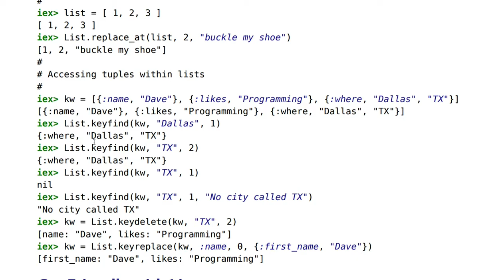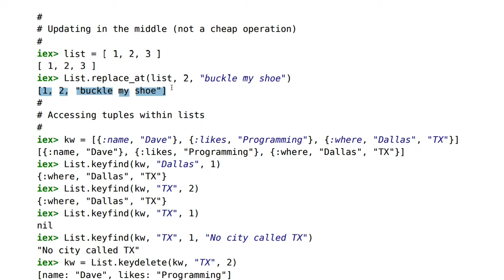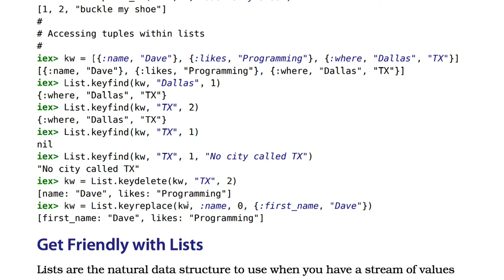[엘릭서] 023 - The List Module in Action